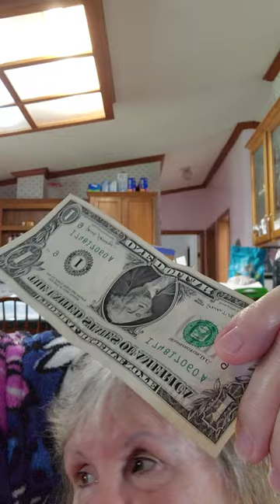Pacemaker and Stent Discussion